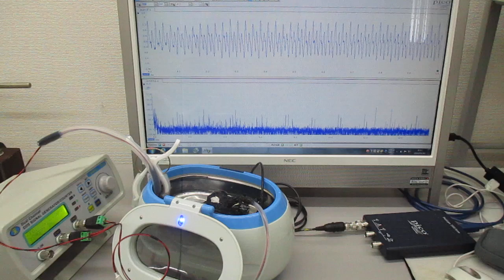超音波洗浄器による、メガヘルツの超音波洗浄実験